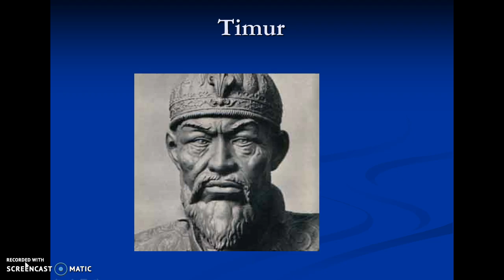Ch 12 Russia and Yuan